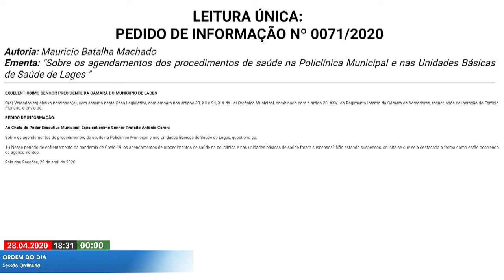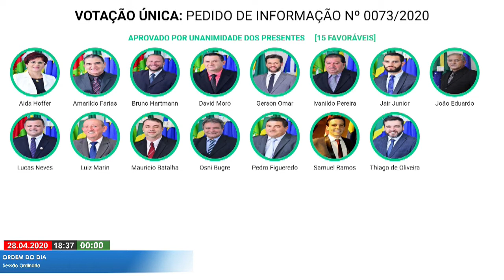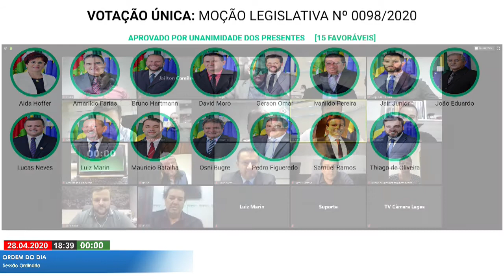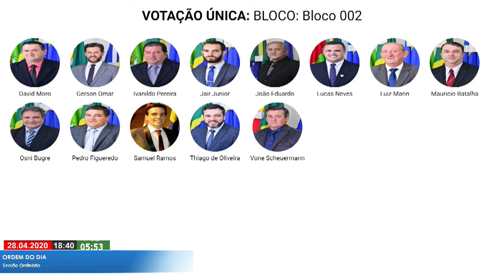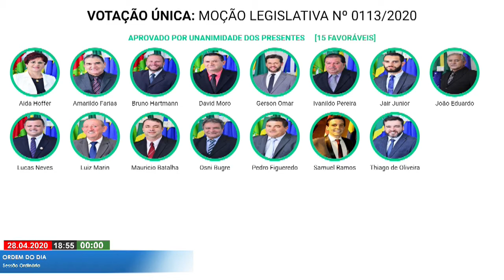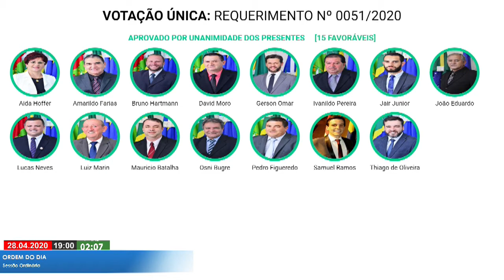Sessão Deliberativa (REMOTA) - Lages SC 28.04.2020